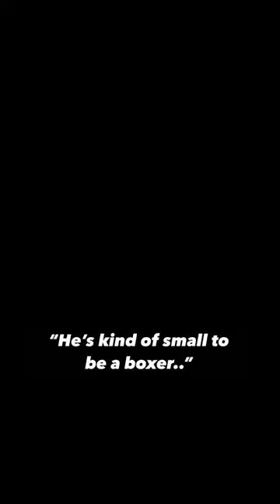Don’t judge a book by its cover 😏🥊